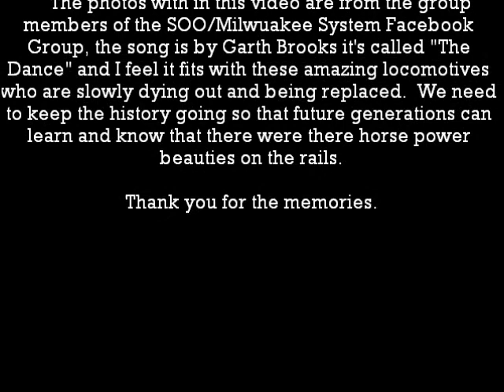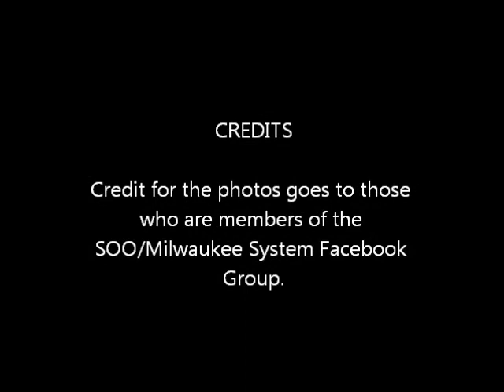SOO & Milwaukee Road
I made this video to honor the SOO and Milwaukee Road cause they are almost gone, the history must live on for other's to know that there were many other different types of Railroads.